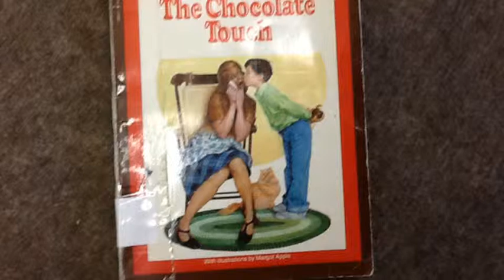The Chocolate Touch